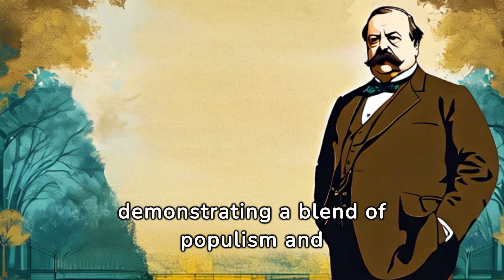Our Most Libertarian Presidents: Grover Cleveland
🎥 In this fast-paced, 3-minute journey, we dive into the presidency of Grover Cleveland, often hailed as one of the most libertarian presidents in U.S. history. Join us as we unravel the lesser-known libertarian aspects of his leadership and policies.

🌟 What's Inside:

Quick Facts: An introduction to Grover Cleveland, the only president to serve two non-consecutive terms.
Libertarian Stance: Uncovering Cleveland's libertarian leanings, focusing on his small government philosophy, fiscal responsibility, and dedication to individual liberty.
Veto Power: Explore Cleveland's record-breaking use of the presidential veto to limit government overreach and preserve free-market principles.
Gold Standard Advocacy: Delve into Cleveland's staunch support for the gold standard and his efforts to stabilize the economy.
Non-Interventionism: Highlighting his commitment to a non-interventionist foreign policy.
Lasting Impact: A brief analysis of how Cleveland's libertarian policies have influenced modern political thought and policy-making.

📌 Why Watch:

Concise and Engaging: Perfect for history buffs and political enthusiasts short on time.
Educational Insight: Offers a unique perspective on a president often overshadowed by his contemporaries.
Contemporary Relevance: Understand how Cleveland's policies resonate in today's political landscape.

Drop a comment to share your thoughts or suggest other historical figures whose political philosophies you'd like us to explore.

🔔 Follow us for more history content and stay updated on future uploads!